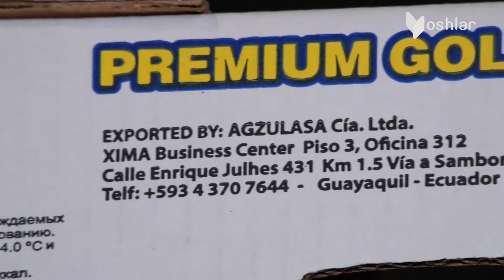КОРОНАВИРУС БАНАНДА БОРМИ ???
Каналга уланинг, бизда ҳали сиз кутган жуда кўп соҳа вакиллари меҳмон бўлишади! Ҳам мароқли суҳбатдан баҳра оласиз, ҳам кўпроқ савоб қилишга юрагингизда учқун пайдо бўлади!